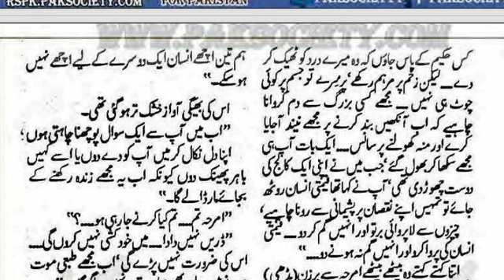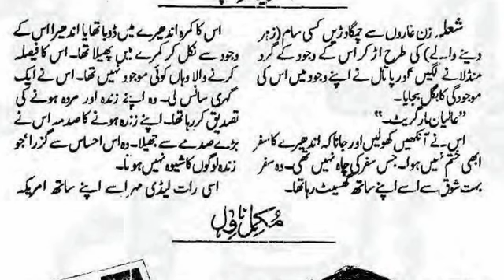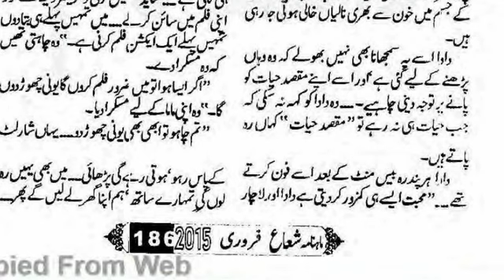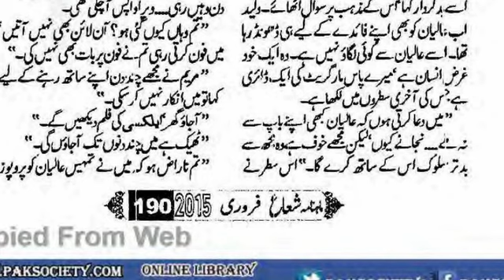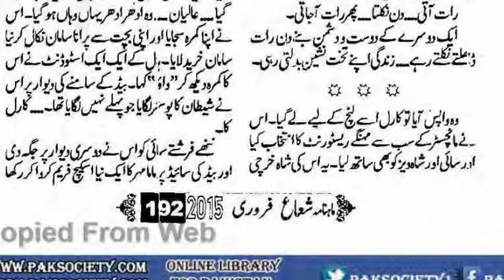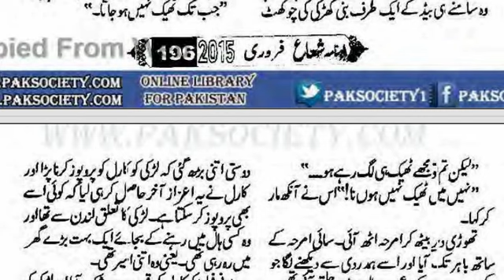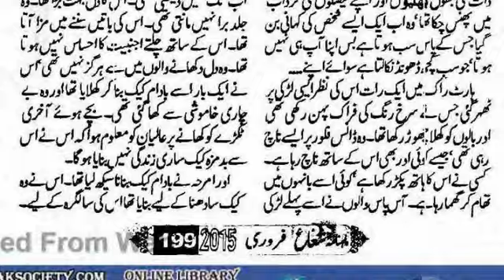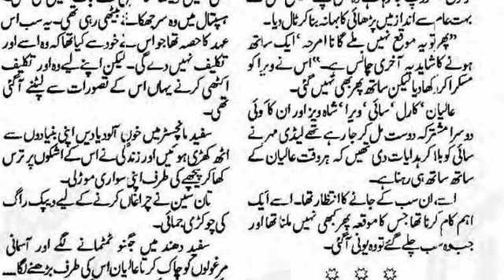Yaram Novel | Episode 12 | Sumaira Hameed (Complete Text + Audio)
📌 Novel Name: Yaram
✍️ Writer:  Sumaira Hameed
🎭 Genre:  Love Story, University Life
📚 Published: Shua digest (July 2014 - March 2015)

Yaram Novel (یارم) is authored by Sumaira Hameed. It is a story of selfless and unconditional love, sincerity, loyalty, and above all, it is a story of unshattered friendships. It was published by the Monthly Shua digest from July 2014 to March 2015.

Yaram Novel by Sumaira Hameed Summary:
The story revolves around a Girl named Amraha, hailing from a typical Pakistani family with inherited cultural and social values. She is considered cursed and a bad omen for the family because of certain unfortunate incidents that occurred after her birth. She is suffering from emotional trauma because of being taunted by her family for what she is not. Everybody hates her except her Grandfather. He is the only person in the family who thinks oppositely. He loves and supports Amraha and helps her in getting out of the toxic environment at home, And sends her to study at Manchester University in the UK. Once there, for the first time in her life, she makes friends, explores, and discovers her true self. Everything feels so right until she meets Aliyan.

Aliyan is the second main character of the story. He is sweet and generous, loved by everyone, and a popular student in university. He falls in love with Amraha soon after he meets her. He always finds ways to spend time with her, and eventually, she too falls for him. The sweet chemistry between them is told with great detail in the novel.

So what was the outcome of their love story? Did they get married or not? To find this, you have to read the novel.

Apart from the main two characters, Yaram novel is full of life-like characters. They are all born and raised in different countries with different cultural and religious values. Every character has its own back story. Vera, a Russian girl who becomes friends with Amraha – and carl, Aliyan’s childhood friend, Margaret, Lady Mehr, and Sai are other notable characters.

University life is portrayed accurately and with great detail in this novel. We all have many memories associated with our college or university life. As you read this story, you will find yourself remembering the days of your past and the friends and memories you made of your student days.

Sumaira Hameed is a famous Urdu novelist with many famous urdu novels. Sumaira Hameed has made her name mostly in the female novel readers who praise her writing style a lot. Sumaira Hameed’s Novels are published on various platforms like digests and social media in episodic format every month. Some of Sumaira Hameed’s Novel include Yaram, Rakh, Girha and Rah e Noor.

🔗 Other Channel:  @PakNovelsForever